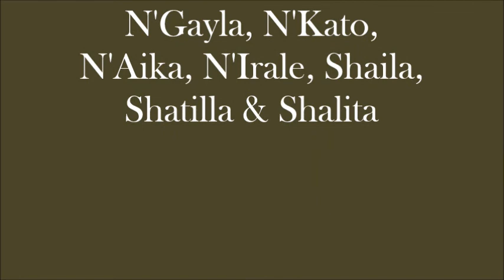N'Gayla, N'Kato, N'Aika, N'Irale, Shaila, Shatilla & Shalita @Burgers' 31 Oct